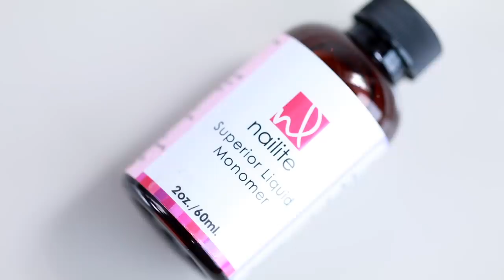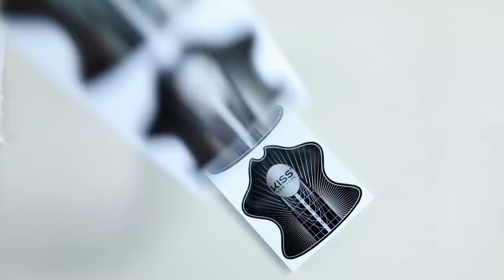COMO FAZER UNHAS DAS BLOGUEIRAS RIKAS EM CASA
Kimberli Carvalho
Rua Pedro Américo, 640 - Apto 115
Curitiba| PR
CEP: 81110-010